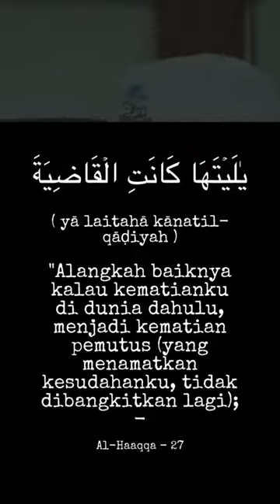Ucapan bakal ahli neraka